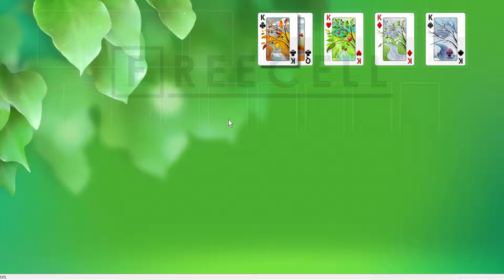Solution to freecell game #5371 in HD